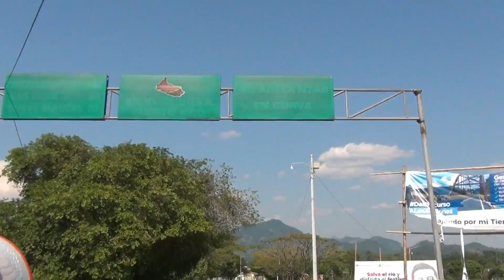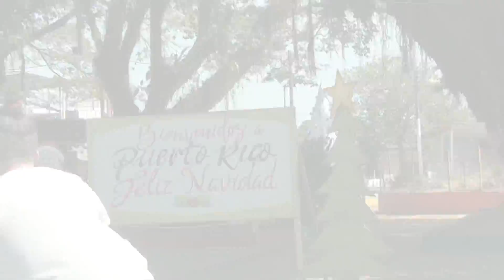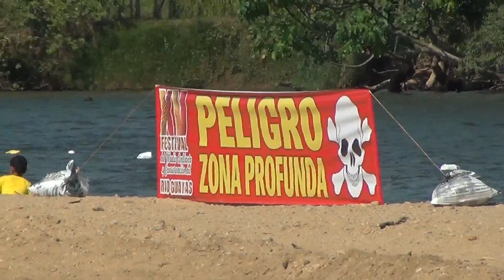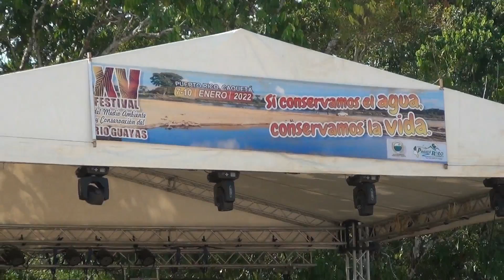Río Guayas, Regata en el XV Festival de Verano, Enero 7 al 10 de 2022, Puerto Rico Caqueta.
XV Festival de Verano, este hermoso evento de carácter Ambiental, con el Objetivo primordial de fomentar el cuidado del majestuoso Rio Guayas, se llevo a cabo en el Municipio de Puerto Rico Caqueta, donde se desarrollaron actividades en la playa, Regata, Sonido Profesional, valida de motovelocidad en la arena, entre otros.

Enero 07 al 10 de 2022, si conservamos el Agua, conservamos la Vida.